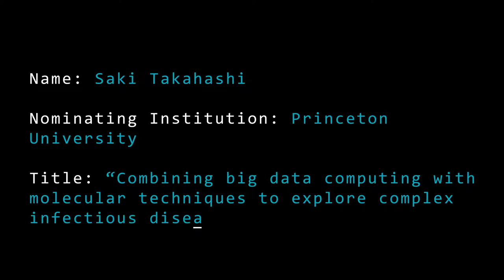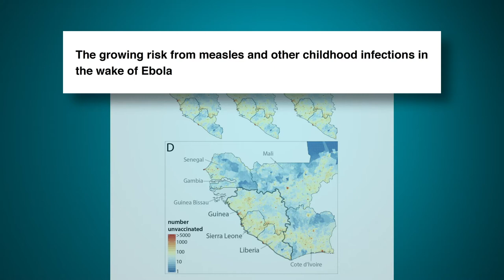Saki Takahashi - 2019 Schmidt Science Fellow